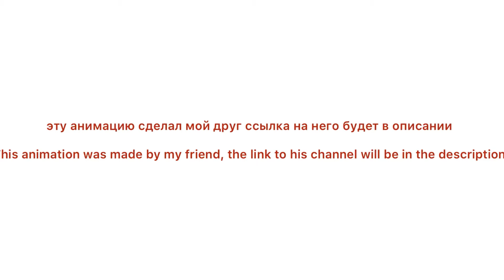Giganotosaurus vs Therizinosaurus animation